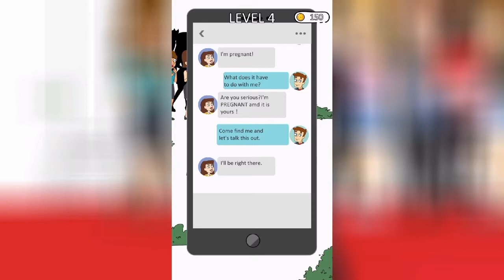Girl Genius Gameplay - REALLY A GENIUS!